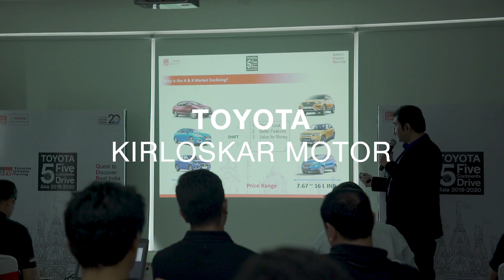Toyota 5 Continent Drive - Toyota Kirloskar Motor Synergy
The team visited multiple Toyota Kirloskar Motor dealerships across the country during the 5 Continent Drive India Leg. It became clear that everyone was on the same page when it came to providing the best experience for our customers.